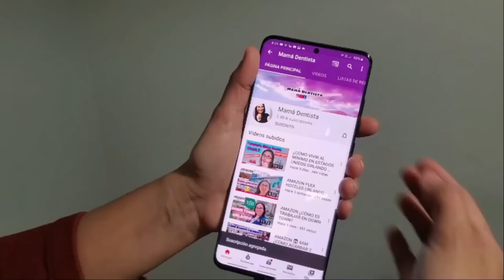QUIÉN GANÓ el Primer Debate PRESIDENCIAL: TRUMP vs BIDEN?💥💥💥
Bienvenido a este canal👏🤗, puedes revisar información importante en cada uno de los videos por acá te dejo algunos pero puedes revisar más cuándo puedas:

Turn your grocery receipts into gift cards. It’s super easy. Just click the link below and you’ll get $2 in points when you snap your first receipt.

Hey! Try it using my code and you’ll get $10. PDNCBMV